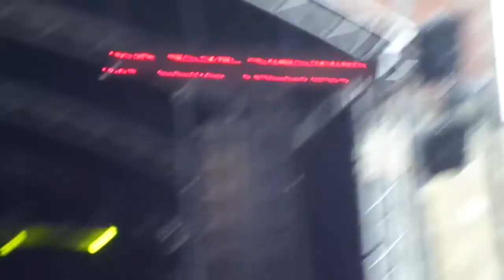WIELTJESFEESTEN MENEN 06092014 022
Niels Destadsbader met orkest (Deel III)
- Vrij
- Als je lacht
- Liefde voor muziek